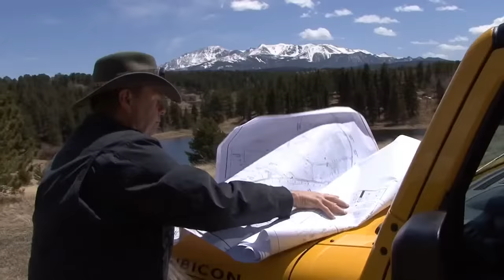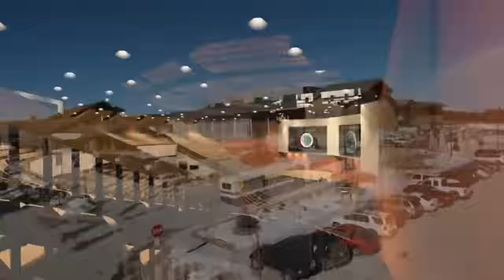Chapel with Andrew Wommack - First Day of School, Fall 2022 - August 29, 2022